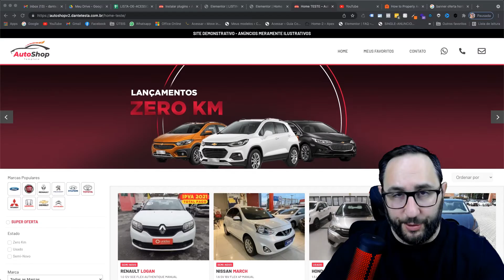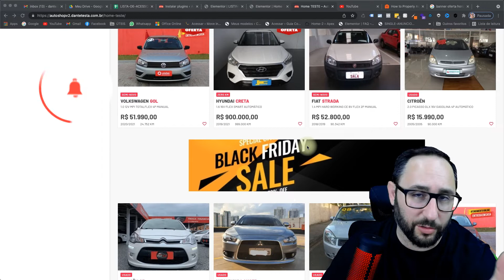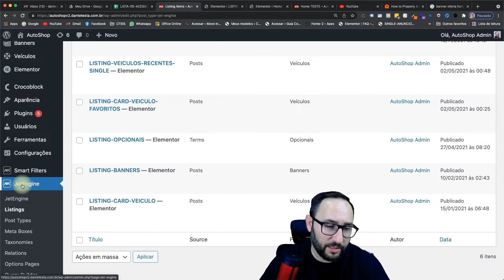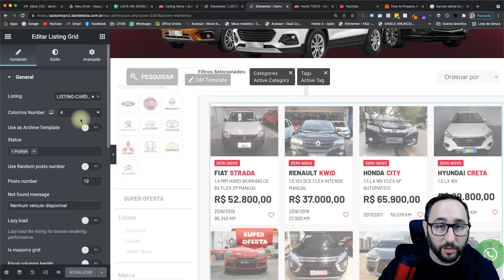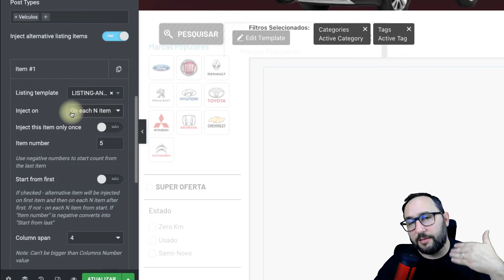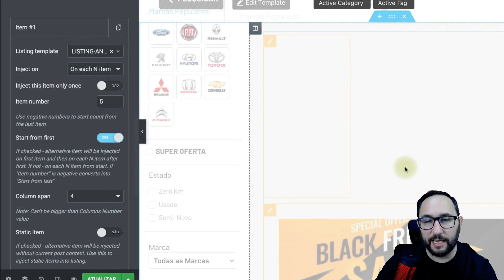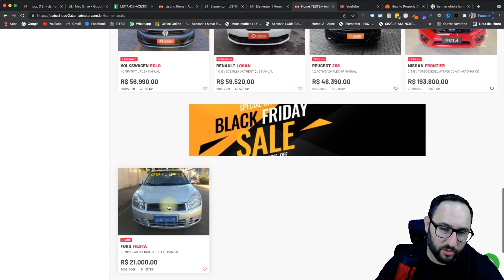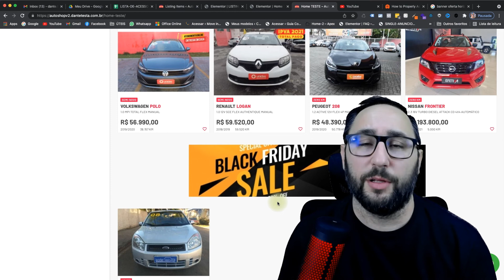Como exibir anúncios intercalados entre seus posts através do Listing grid do JetEngine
👨‍🏫   Nesse vídeo vamos aprender a criar um listing grid injection que vai permitir criar um jeito de inserir anúncios intercalados em nossos cards de conteúdo, sejam eles posts, veículos, imóveis, cpts em geral. Muito útil para monetizar ainda mais seus sites.